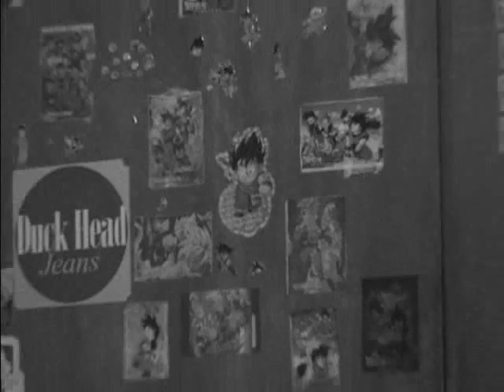Natalia Lafourcade: Mango (acoustic Cover)